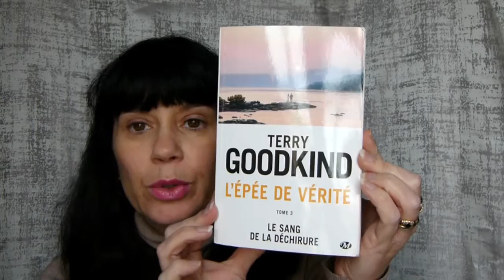Update lecture #23 : L'épée de vérité T3 / Le sang de la déchirure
Troisième tome de cette saga de Terry Goodkind

Montage vidéo : Vegas Pro 13
Filmé avec : Panasonic Lumix FZ100